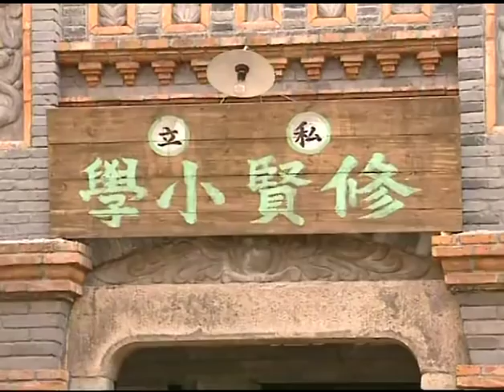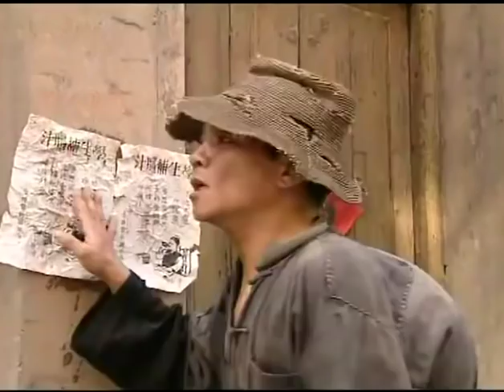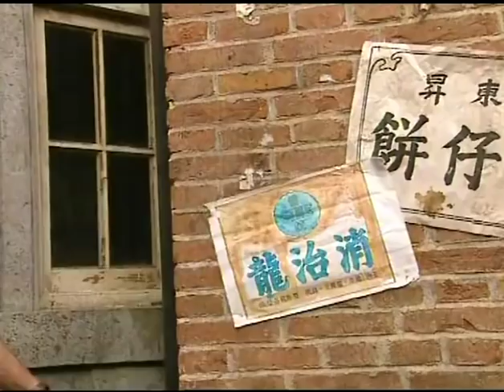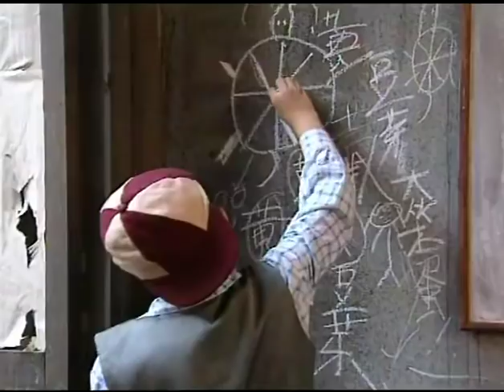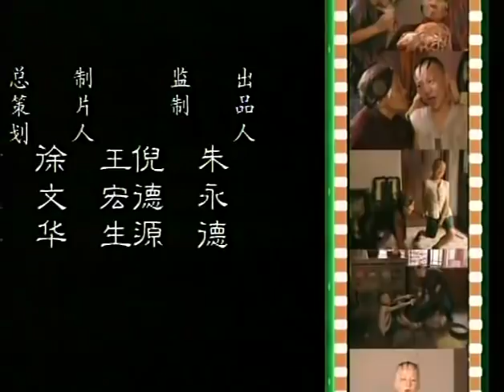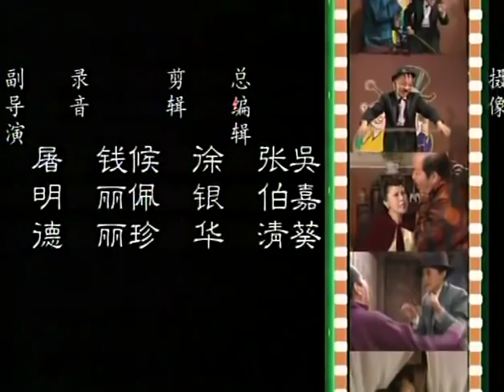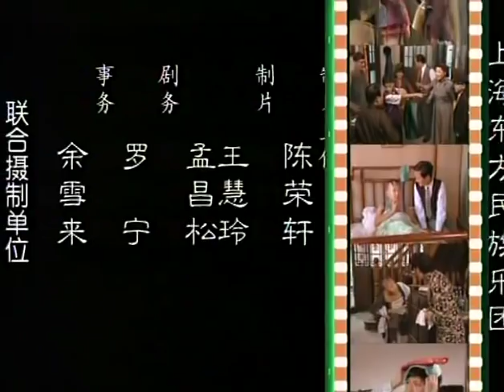三毛流浪记2 第11集